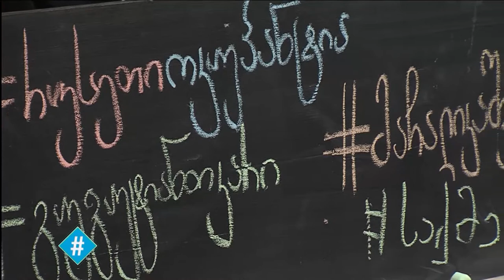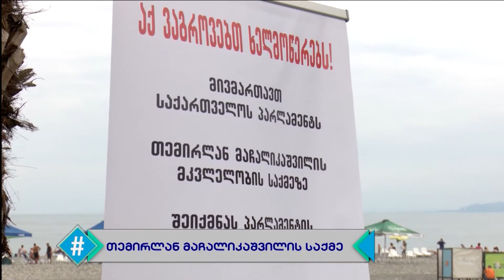ჰეშთეგი / Hashtag - სრული გადაცემა 16.08.2019